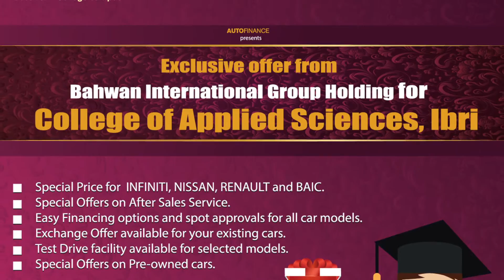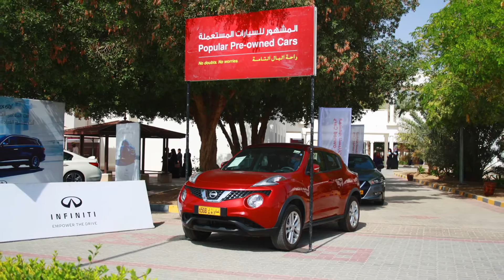COLLEGE OF APPLIED SCIENCES,IBRI 15th 16th Mar2017